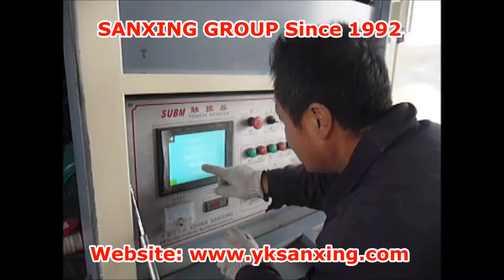Arch roof and Roofing Forming Machine. Perfiladeira, Máquinas de Fabricar Telhas e Coberturas.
YINGKOU SANXING ROLL FORMING MACHINE GROUP Have to Sell
O GRUPO YINGKOU SANXING ROLL FORMING MACHINE tem para Vender.
Máquinas para fabricar Telhas, Telhados, Corbeturas em Arco etc de aço galvanizado
Máquina Perfiladeira.
Arch Roof Forming Machine
Roofing Machines.
Galvanized Stell